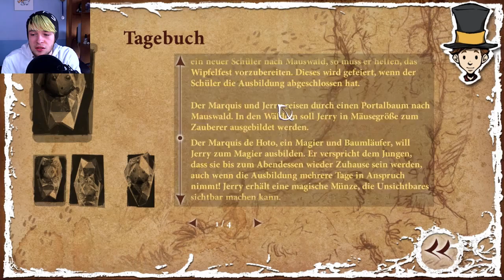Der zweite Zauber = der zweite Nagel! #027 | The Night of The Rabbit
Heute: Der zweite Zauber und wieder der zweite Nagel!
Täglich 18 Uhr (Wäre schön wenn!) kommt The Night of The Rabbit.
Ich hoffe euch hat meine Arbeit gefallen und ich würde mich extrem über eine Bewertung freuen wenn sie euch gefällt, ihr seid die geilsten :)!

Spielbeschreibung:

Begleite Jerry auf seiner Reise in eine magische Welt und lüfte das dunkle Geheimnis des Marquis! Der größte Traum des zwölf-jährigen Jerry ist es, Magier zu werden. Am vorletzten Tag seiner Sommerferien scheint dieser Traum Wirklichkeit zu werden: ein großes, gut gekleidetes Kaninchen, der Marquis de Hoto, erscheint aus dem Nichts und bietet Jerry an, ihn zu seinem Zauberlehrling zu machen.  Die beiden reisen in die märchenhafte Welt - eine Welt voll sprechender Tiere und mysteriöser, magischer Kreaturen. Doch als der Bann des bösen Magiers Zaroff diese Welt und ihre Bewohner erfasst, wird das magische Abenteuer für Jerry zum Albtraum. Langsam beginnt der Junge zu verstehen, dass das geheimnisvolle Kaninchen ihn nicht ohne Grund zum Magier ausbilden will.

Wird es Jerry und seinen Freunden Plato und Kitsune gelingen, dem Großen Zaroff Einhalt zu gebieten? Welches dunkle Geheimnis hat der Marquis zu verbergen? Die Antworten liegen in den dunklen Tiefen der Wälder einer magischen Welt verborgen...